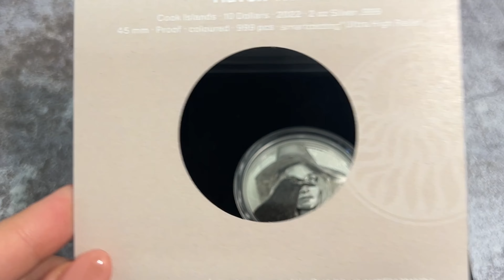2022 Cook Islands 2 oz Silver Raven Witch - Eye of Magic Coin .999 Fine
We now offer the 2022 Cook Islands 2 oz Silver Raven Witch - Eye of Magic Coin .999 Fine (w/Box & COA) here at Bullion Exchanges! This coin contains 2 troy ounces of .999 fine silver and has a Proof Finish. Each coin bears a face value of 10 dollars, backed by the Cook Islands government. Individual silver coins arrive in a black box and are accompanied by a Certificate of Authenticity (COA). With an extremely limited mintage of 999, collectors should act fast to secure the 2022 Cook Islands 2 oz Silver Raven Witch - Eye of Magic Coin .999 Fine (w/Box & COA)!

This edition of the Eye of Magic Series is dedicated to witches. Witches are usually women, who use their magical power and knowledge of earthly remedies to help people or bring about change. Originally, some witches were misunderstood to be pagans working for the devil, however, most were actually natural healers. The general fear of the unknown is responsible for societies’ uneasiness around witches. Additionally, this silver coin showcases a colorized, black raven sharing an overlapping eye with the witch symbolizing their connectedness. The Raven often represents death, prophecy, and spiritual knowledge. Manufactured using smartminting® technology, the eerieness of both the sorceress and raven come to life in Ultra High Relief.

Coin Specifications:

Maximum mintage of 999
Contains 2 troy ounces of .999 fine silver
Proof, Colorized Finish
Ultra High Relief
Face value of 10 dollars, backed by the government of the Cook Islands
Individual coins arrive in a black box with a COA
Obverse: Displays the Ian Rank-Broadley effigy of Queen Elizabeth II. Surrounding inscriptions: “ELIZABETH II”, “COOK ISLANDS”, “IRB”, and “10 DOLLARS”.
Reverse: A witch wearing a classic witch’s hat staring into the distance. The profile of a colorized, black raven is featured, with its eye overlapping with one of the witch’s eyes.